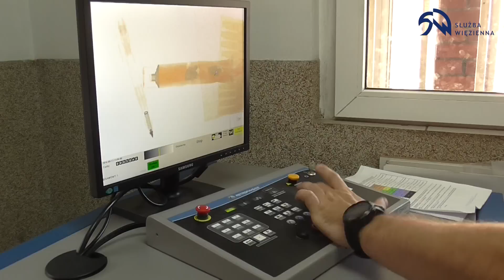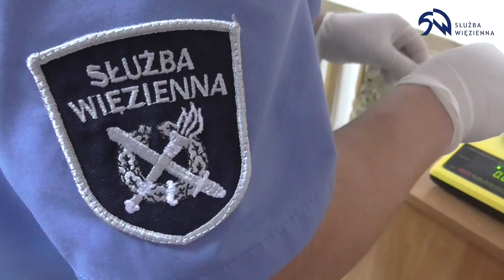Narkotyki w liście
Funkcjonariusze Służby Więziennej z Zakładu Karnego w Sztumie podczas kontroli zawartości listu skierowanego do jednego z osadzonych ujawnili ukryte w kleju szkolnym, dwa zawiniątka z proszkiem koloru białego  o wadze 5,04 g. Badania narkotestem wykazało  ketaminy i barbiturany. Kontroli poddano także pisaki szkolne znajdujące się w tej samej przesyłce. W wyniku kontroli ujawniono wewnątrz susz koloru zielonego o wadze 8,29 g. Wstępne badania wykazały obecność marihuany.  Powiadomiono KPP w Sztumie.